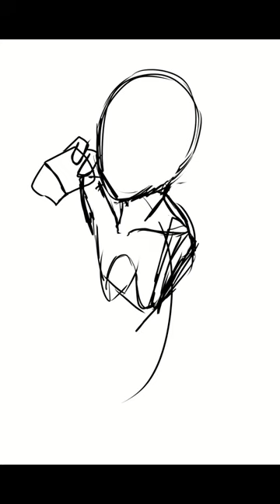Gura Explains Her Tail! [SPEEDPAINT]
Gura is tired of explaining her tail to you! A speedpaint once again in my new style!